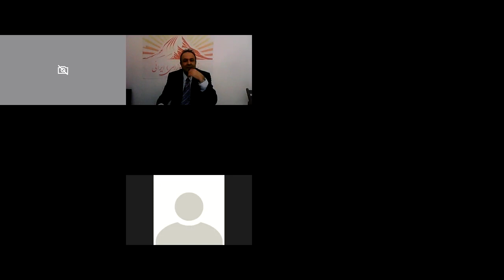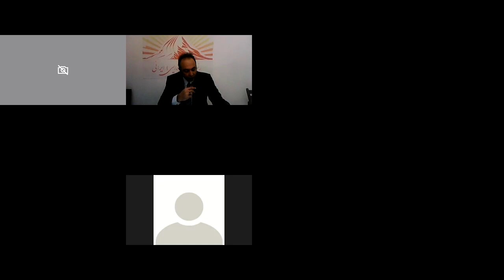جایگاه دین در شهریاری ایرانی ، نشستهای هفتگی کارگروه اندیشه جنبش رنسانس ایرانی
جایگاه دین در شهریاری ایرانی ، نشستهای هفتگی کارگروه اندیشه جنبش رنسانس ایرانی- پژوهشی از مهرداد قنبری